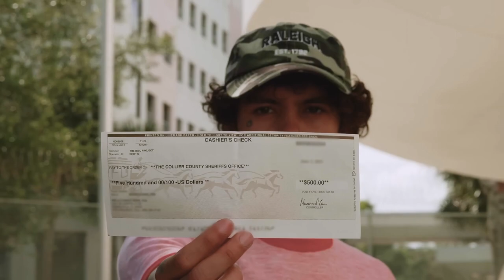What if can end the injustice of cash bail? The Bail Project x Audacious